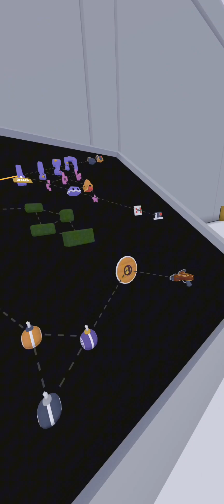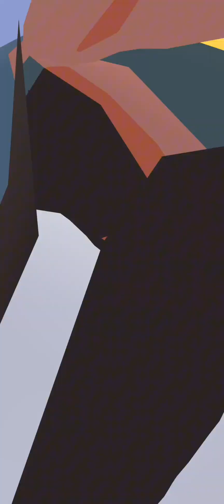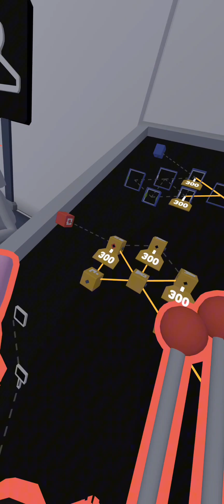New yeeps update!